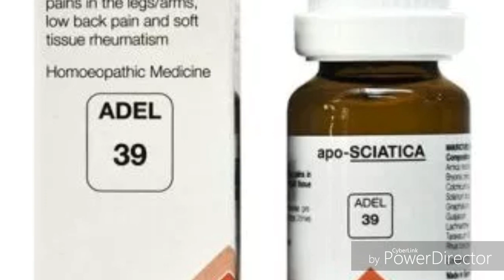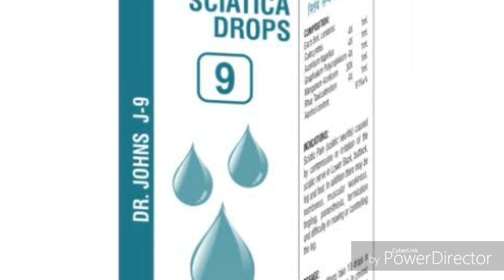Sciatica!!! Top 5 useful patent medicine???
Medicine list for sciatica quick pain relief

Adel Germany 39

Dr.reckeweg r71

Wheezal wl 36

Bakson B 69

Dr. Johns j9